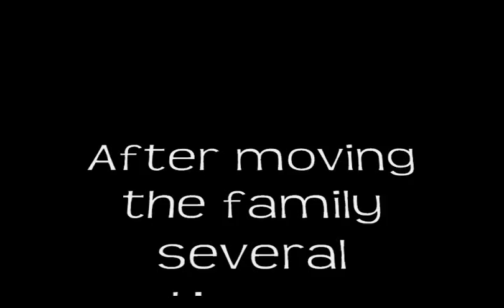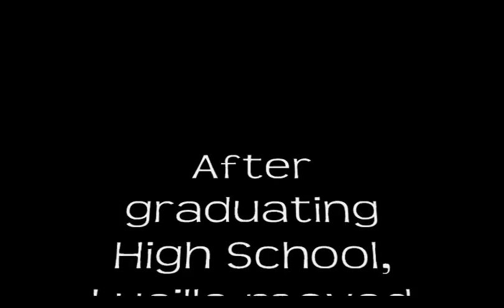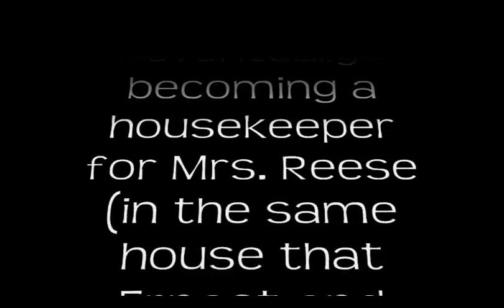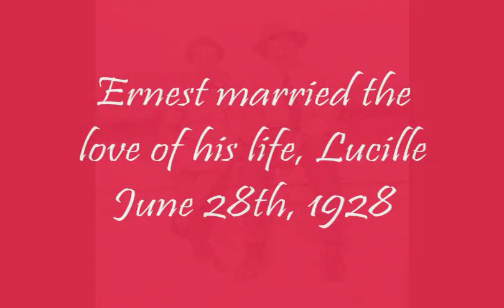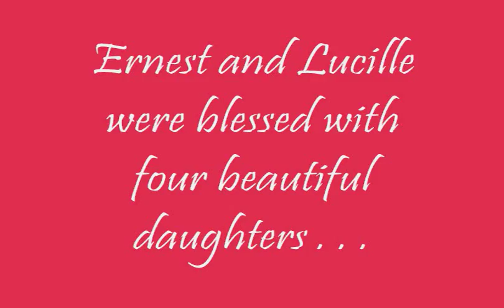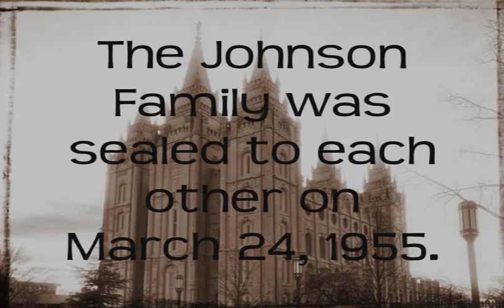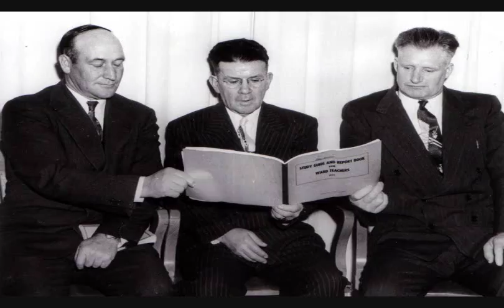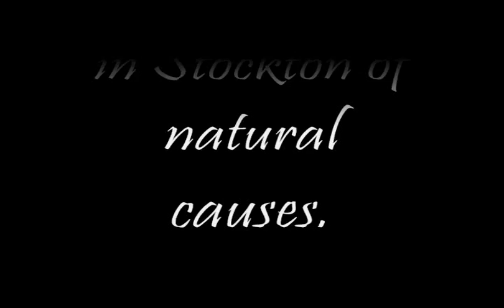The History of Ernest and Lucille Marshall Johnson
I created this video in 2013 for our annual Johnson Family Reunion. These images were collected from the many albums that Miriam, Diana, Darlene, and Eleanor had put together. The video clips were found on a few 8mm film that I had processed and digitized from Grandpa Johnson's collection. I hope you enjoy.